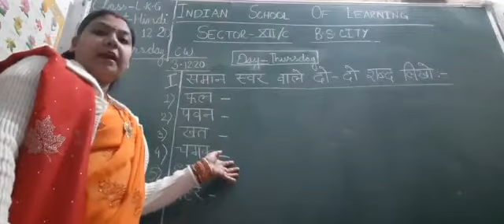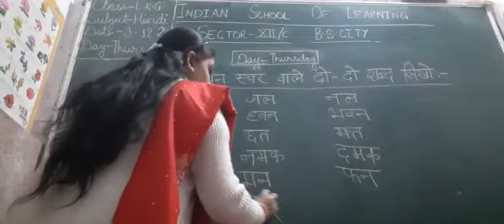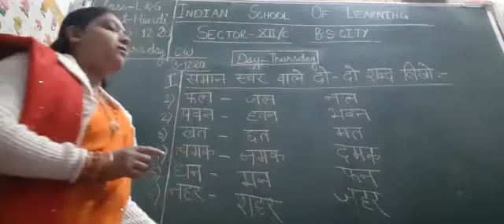समान स्वर वाले दो - दो शब्द लिखो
Video from Priti Swaroop